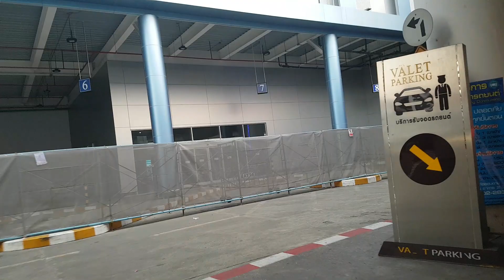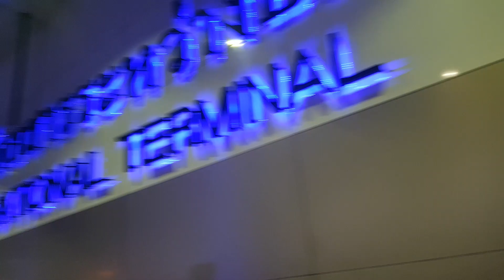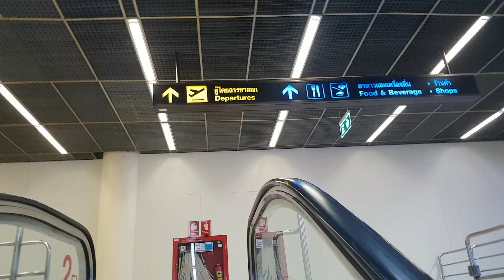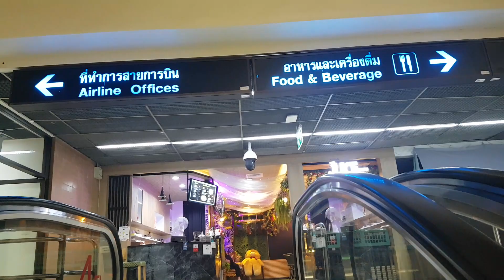방콕 경유 1박 11, 돈므앙 국제공항 02, 돈므앙 공항 내부 둘러보기, 공항노숙 장소 찾기, 해외 혼행 41/75일째, 인도차이나 반도 75일 213, BKK, Thailand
January. 24th. 2023., Tuesday.
via Bangkok 1 night 11, Don Mueang International Airport 02, Walking Around Inside Don Mueang International Airport, Looking For the Sleeping at Night in the Airport, Alone Abroad on the 41th day of 75 days, Phnom Penh, Cambodia, Travel for 75 days in India-China Peninsula 213, 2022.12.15.Thursday-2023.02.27.Monday, Ho Chi Minh 12 nights, Phnom Penh 1 month, Stop over Bangkok airport, Laos 1 month trip, Hanoi Out to Home, Daegu, Busan, South Korea, / Ho Chi Minh, Vietnam, / Phnom Penh, Cambodia, / Bangkok, Thailand, / Luang Prabang, Bang Vieng, Laos, / Hanoi, Vietnam.
Just because traveling, via Bangkok 1 night 11, Don Mueang International Airport 02, Walking Around Inside Don Mueang International Airport, Looking For the Sleeping at Night in the Airport, Alone Abroad on the 41th day of 75 days, Phnom Penh, Cambodia, Travel for 75 days in India-China Peninsula 213, 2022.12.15.Thursday-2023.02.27.Monday, Ho Chi Minh 12 nights, Phnom Penh 1 month, Stop over Bangkok airport, Laos 1 month trip, Hanoi Out to Home, Daegu, Busan, South Korea, / Ho Chi Minh, Vietnam, / Phnom Penh, Cambodia, / Bangkok, Thailand, / Luang Prabang, Bang Vieng, Laos, / Hanoi, Vietnam.